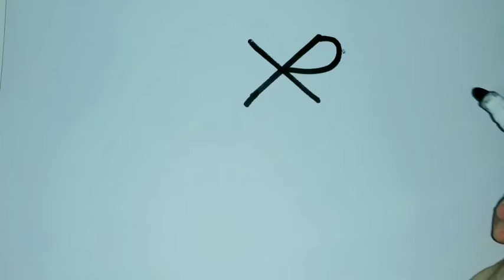How To Draw A Cute Flower From Letter X ll Easy Flower Drawing Step by step#Easydrawing#draw. .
How to draw a cute flower step by step. How to make a easy drawing flower step by step. How to draw a cute flower from X. .. Welcome to my channel "Beauty of art". .. Learn to draw a cute flower From letter X.If you like this vedios please LIKE, SHARE & SUBSCRIBE (press the bell icon for more vedios). thanks for watching.